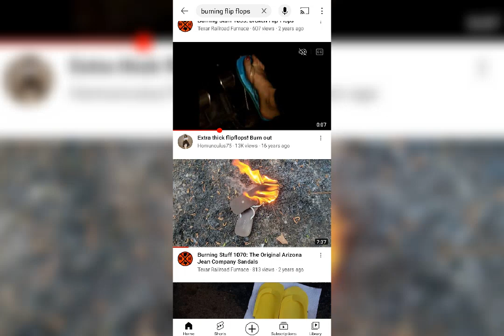I'M Burning My Stinking Sneakers 🔥🔥🔥🔥🔥🔥🔥🔥🔥🔥🔥🔥🔥🔥🔥🔥🔥🔥🔥🔥🔥🔥🔥🔥🔥🔥🔥🔥🔥🔥🔥🔥🔥🔥🔥🔥🔥🔥🔥🔥🔥🔥🔥🔥🔥🔥🔥🔥🔥🔥🔥🔥🔥🔥🔥🔥🔥🔥🔥🔥🔥🔥🔥🔥🔥🔥🔥